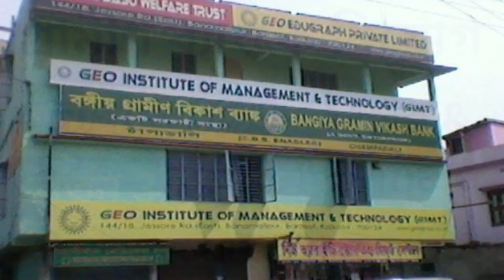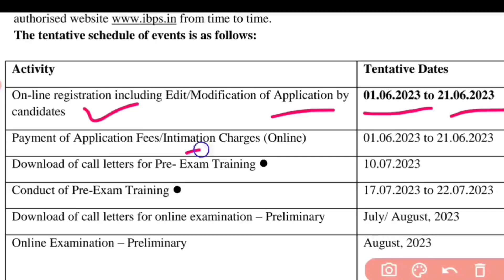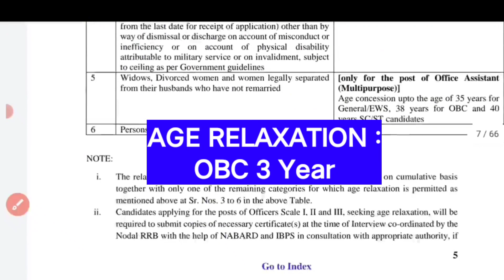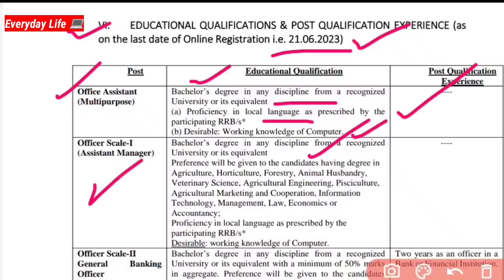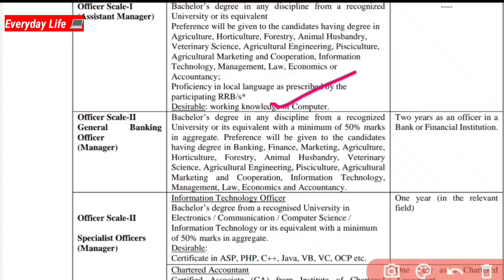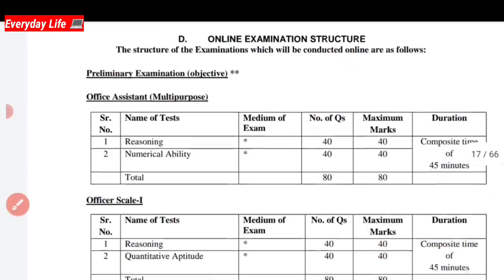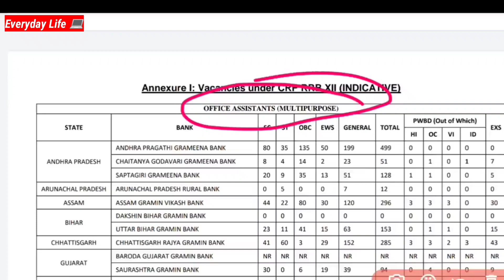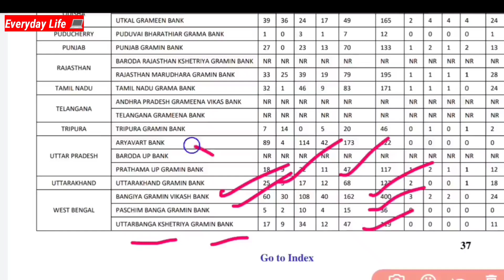গ্রামীণ ব্যাংকে নতুন নিয়োগ 2023। IBPS recruitment।Bangiya Gramin Vikash Bank Recruitment। Form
গ্রামীণ ব্যাংকে নতুন নিয়োগ 2023। IBPS recruitment।Bangiya Gramin Vikash Bank Recruitment। Form । Regional Rural Banks Vacancy 2023

Uttarbanga kshetriya gramin bank online application. গ্রামীণ ব্যাংকে ৮৫৯৪ পদে নিয়োগ | Uttarbanga Kshetriya Gramin Bank Recruitment 2023 | ibps.in apply process. Notification, Online application form, Important dates, Eligibility, How to Apply-Online Application, Last date for Apply online, Vacancy details and other details
Common Recruitment Process for Recruitment of Officers (Scale-I, II & III) and Office Assistants (Multipurpose) in Regional Rural Banks (RRBs) - CRP RRBs XII Authorized In case of queries / complaints please login